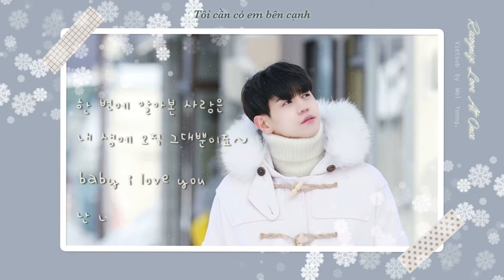[Hangul • Vietsub] Only you - Yang Yoseop // 양요섭 한 번에 알아본 사랑